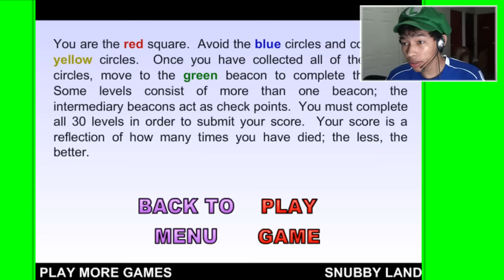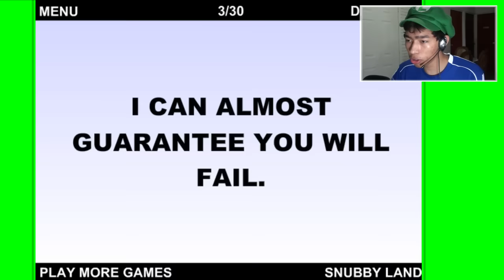El juego mas difícil del mundo (World's Hardest Game) en español por fernanfloo